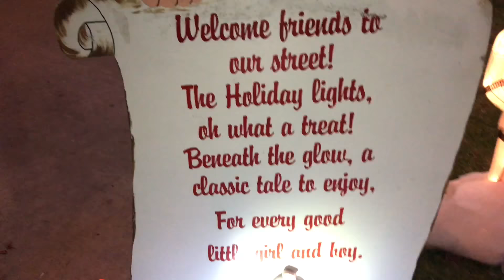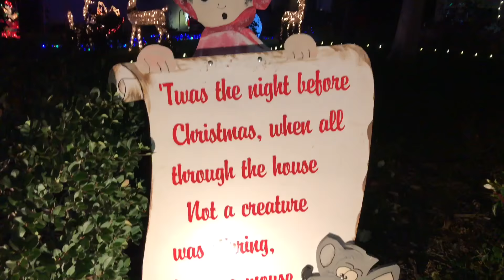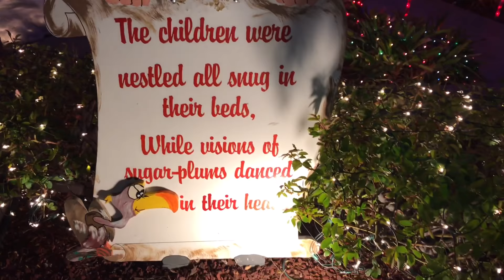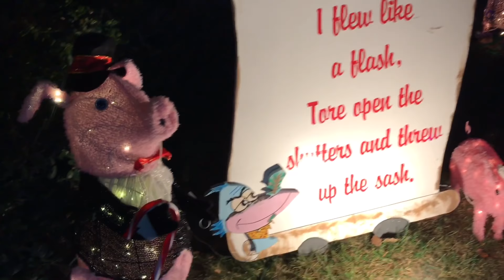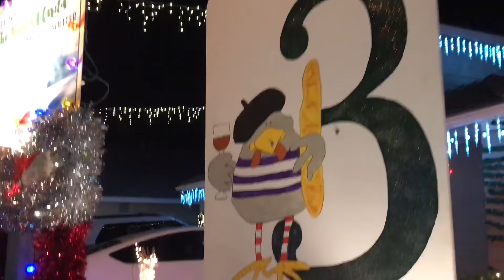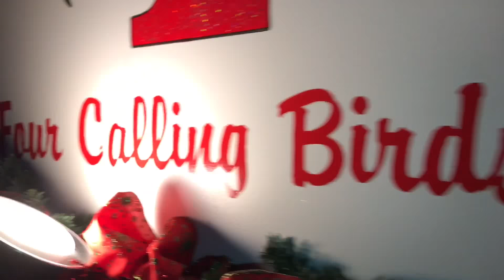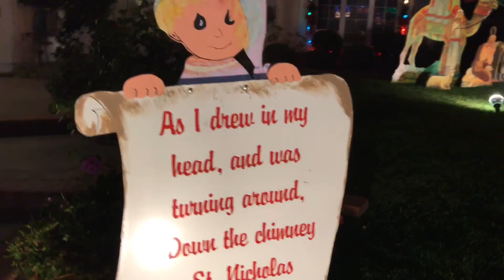Wakefield Winter Wonderland